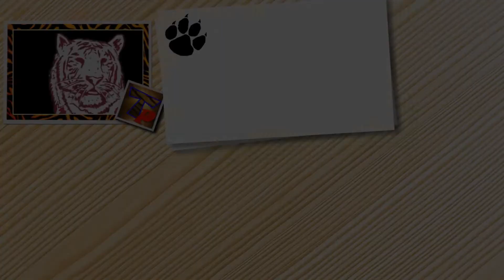The Most Cutest Dog In The World Funny Dog Breeds Funny Puppy Animals Dogs And Cats #251